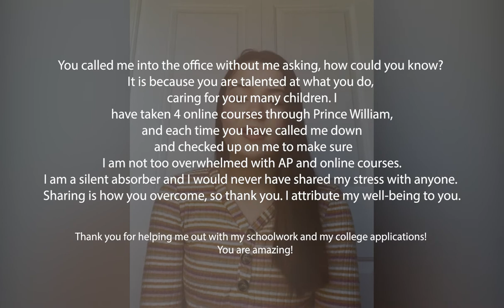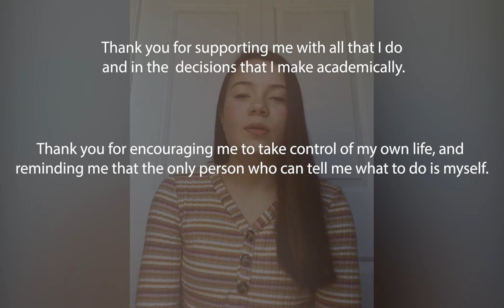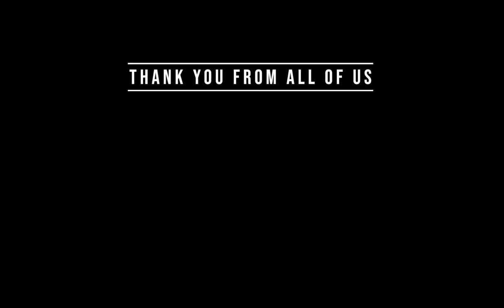Thank You WSHS School Counselors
To all of our amazing, caring, and thoughtful School Counselors at Woodbridge Senior HS... we love you!  Happy National School Counseling Week from all of WSHS Choir.

Sung by Chloe Sporysz